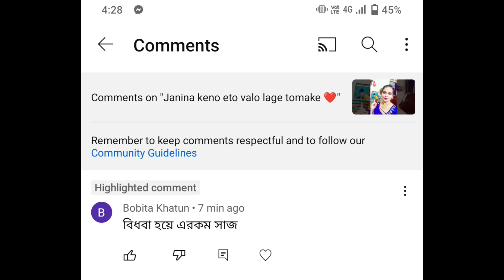বিধবা হয়ে এরকম সাজ 😡